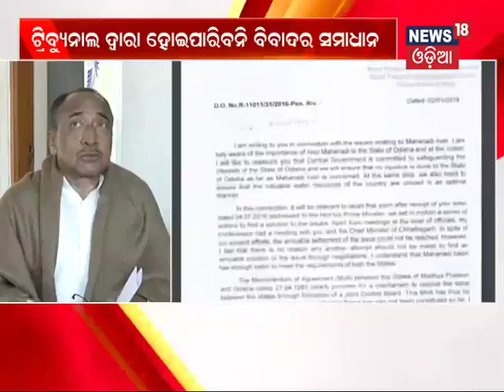BJP Leader Bijay Mohapatra on Mahanadi Issue - News18 Odia